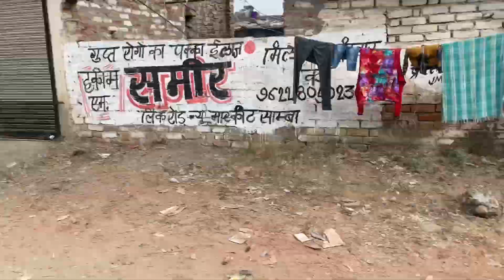funny vlog samba jungle